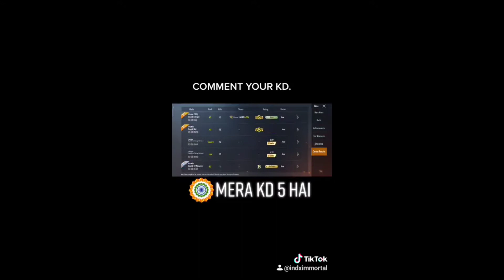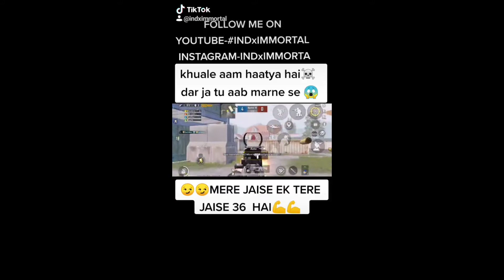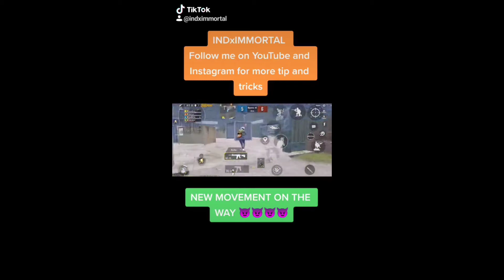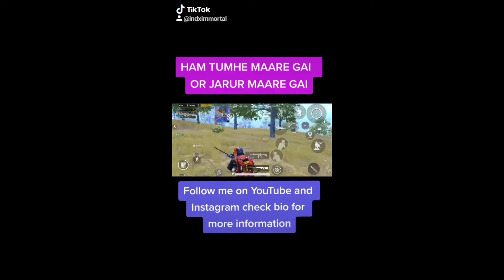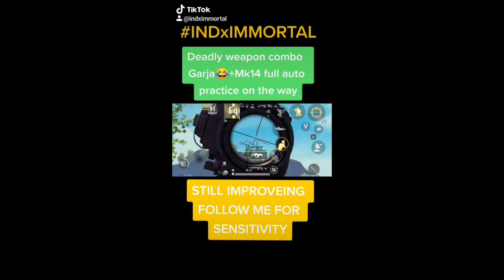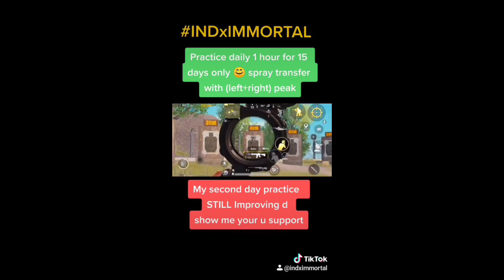My tanning and some gameplay clip form tiktok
Next time I will try to make the good editing video and montages thanks